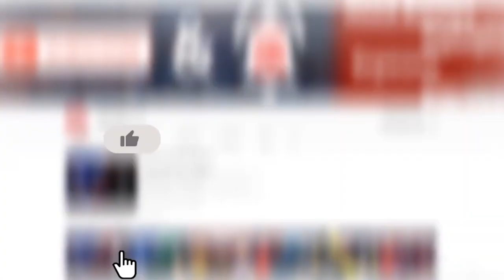Shabeer Razooniya's brilliant goal against Qatar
Shabeer Razooniya of Sri Lanka scored a magnificent goal in the AFC U19 Championships that was played in Qatar.

2020 AFC U19 Championship தகுதிகாண் தொடரில் கட்டார் அணிக்கு எதிராக இலங்கை 19 வயதின்கீழ் அணி வீரர் Shabeer Razooniya பெற்ற சிறந்த கோல்.